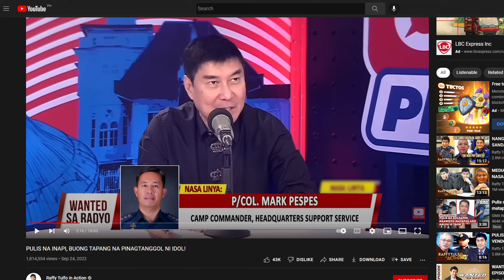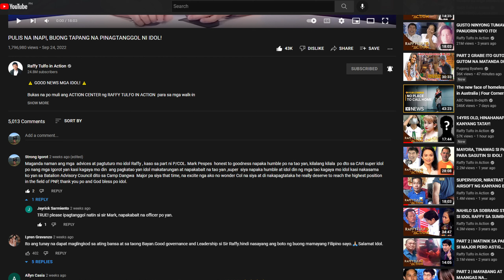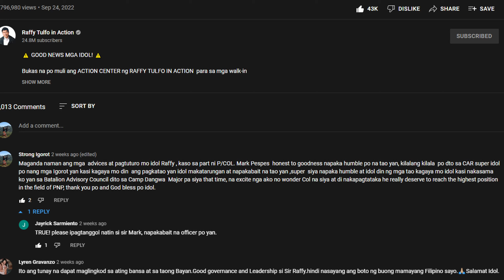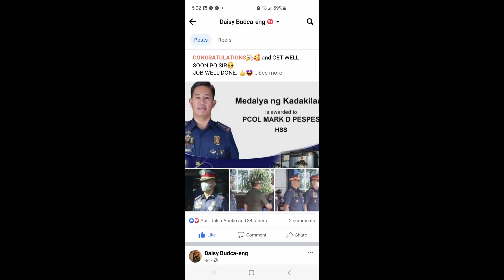Hostage Taking In Camp Crame Neutralized By P/Col. Mark Pespes